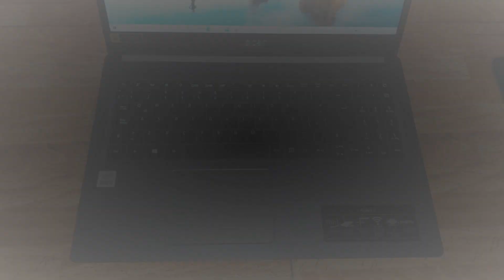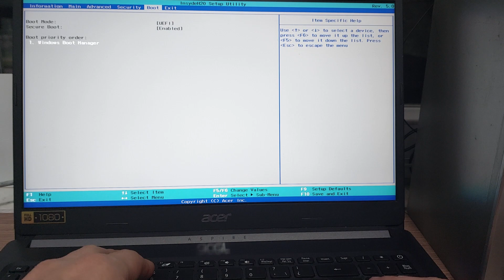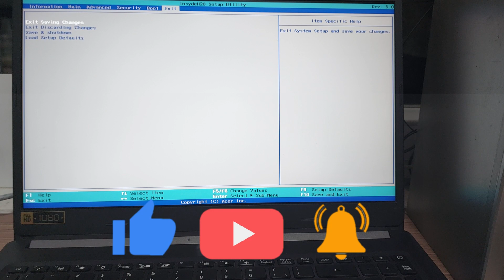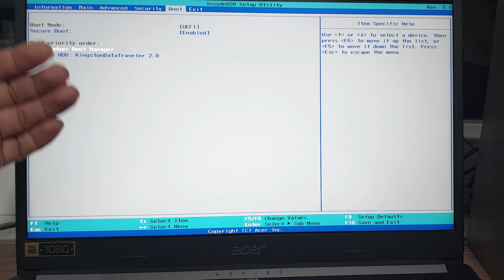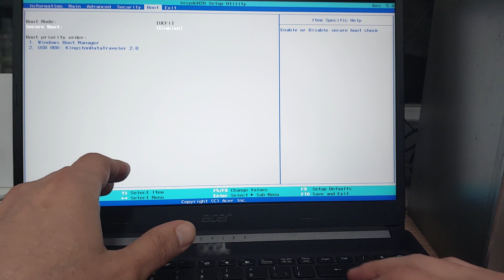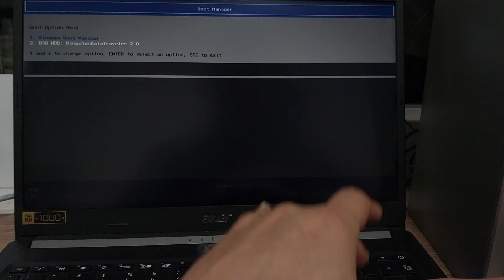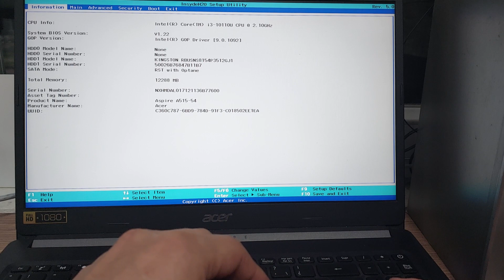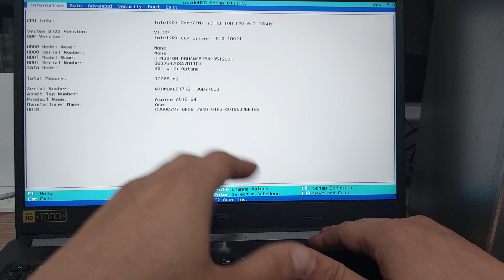HABILITAR EN BIOS OPCIONES BLOQUEADAS DE ARRANQUE con Pendrive de WINDOWS en Acer Aspire💻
👉SOLUCIÓN👈 para cuando esta deshabilitado para iniciar con Pendrive Booteable de Windows 10 o 11 en Laptop💻 ACER ASPIRE 5, ademas también se soluciona cuando no aparece el Menu Boot Manager en estos equipos.
Video aplica para los modelos con BIOS similares, en este caso es la versión InsydeH20 Rev. 5.0
Puedes basarte en este tutorial para las ACER ASPIRE 5 en general ya que son muy similares a este modelo.
Modelo mostrado en el tutorial: Aspire 5 A515-54
Boot Fail and Install from usb Windows 10 and 11 on Acer Aspire 5
👉👉👉👉Página Web Oficial del Canal👈👈👈👈